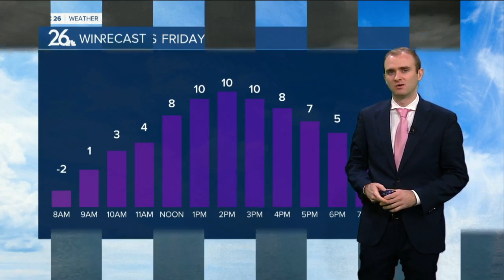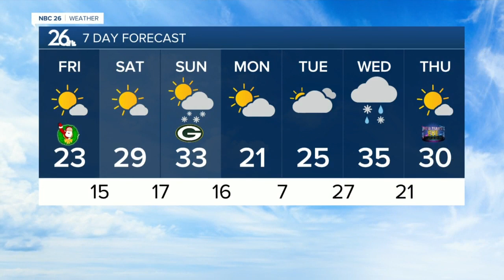Gino Recchia NBC26 Weather Forecast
Tonight, Christmas Eve night will be blustery and cold with lows in the low single digits. GREAT weather for Santa!!  Christmas will be slightly warmer with highs in the low-20s, but wind chills will make it feel like the single digits thanks to northwest winds around 10-20 mph.  We do improve during the weekend with highs back in the mid 20s on Saturday and then the lower 30s as we head into Sunday with a small chance of seeing some light snowfall.  How much snow on Sunday is yet to be determined but it is looking like a rather weak system right now with maybe 1-2 inches at most.   Monday is going to be quiet with mostly sunny skies.   Clouds will be increasing on Tuesday with highs in the mid 20s.  There is a storm that will be moving in on Wednesday next week that will require monitoring. Depending on where the storm sets up, someone in the Midwest may get quiet a few inches of snowfall.